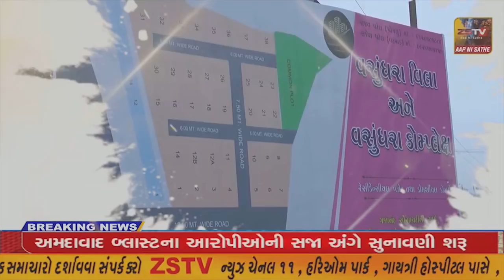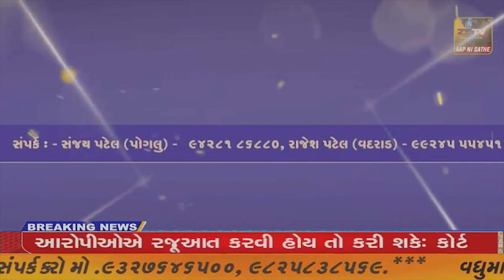SUPER​​​​​​FAST​​​​​ NEWS SUPER​​​​​​FAST​​​​​ NEWS#ZSTVNEWS//